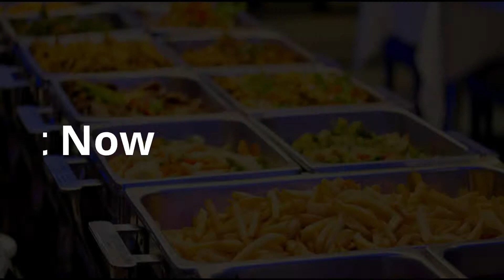Havelly Grill Introduces Finest Hakka Chinese Items in Buffet Now!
Join us With Your Friends & Family to Enjoy Our Best Quality & Taste You've Never Get Before Under Pleasant Ambience.